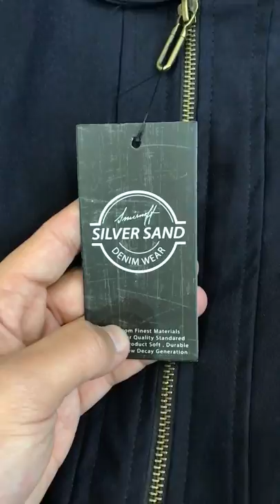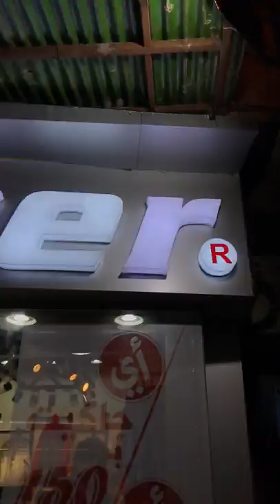اي جاكيت ب 150 جنيه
عنوان المحل : ٦ عمارات البترول بجوار ابو العينين